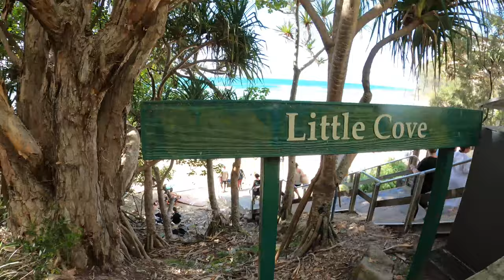Australien - VLOG 45 - Noosa Heads & Gympie (4K / GoPro Hero 8 + DJI Air 2S)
Moin und herzlich Willkommen bei unserem fünfundvierzigsten "VLOG"!

Nach unseren nicht so sonnigen Tagen an der Sunshine Coast ging es für uns weiter zu unseren Freunden nach Gympie. Auf dem Weg dorthin haben wir noch einen Zwischenstop in Noosa eingelegt.
Dabei war der Zwischenstop eher schlecht geplant und fast ein Reinfall.
Anschließend ging es weiter nach Gympie, wo wir bei Freunden übernachten und die ersten Tage erstmal alleine sind.

Beste Grüße
Torben & Vivi